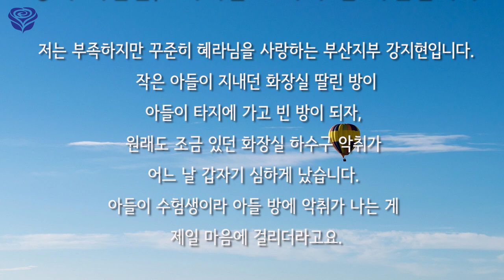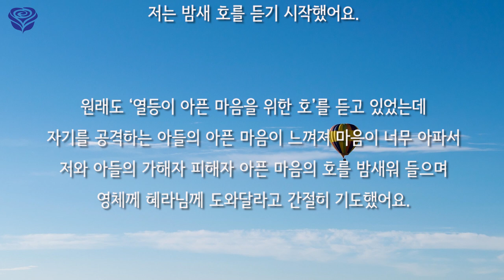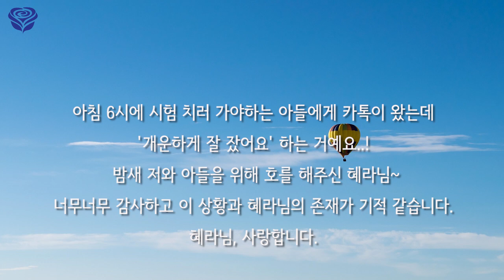영체님의 도움으로 무사히 시험을 치른 아들(영체 체험담)